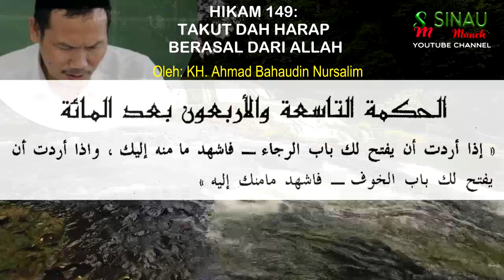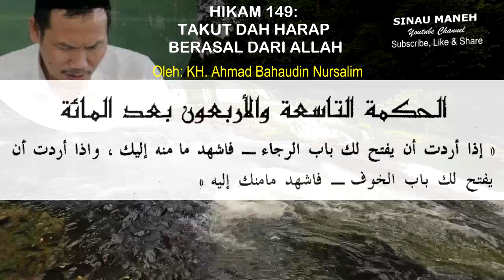Gus Baha Ngaji Hikam No. 149: TAKUT DAH HARAP BERASAL DARI ALLAH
Pemberitahuan:
- Channel ini berisi pengajian dari berbagai ulama-ulama panutan yang menyampaikan islam rohmatan lil 'alamin.
- Sebagian Video yang kami upload berasal dari berbagai sumber yang kami cantumkan sumber tersebut.
- Jikalau pemilik video tersebut tidak berkenan mohon bisa memberitahu kami untuk selanjutnya video akan kami hapus/privat. Terima Kasih